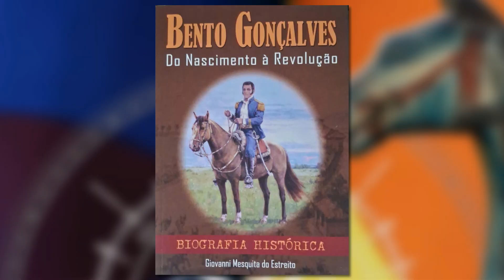Cantos do Sul da Terra 20/10/2024 - Antonyo Rycardo e Giovanni Mesquita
Direção: Jaldson Borges e Márcio Gobatto

Convidados: Antonyo Rycardo (cantor e compositor) e Giovanni Mesquita (historiador)

Músicas:
1) A Simón Bolívar (Rubén Lena e Isidro Contreras) - Intérprete – Demétrio Xavier
2) MEU CANTO (Antonyo Rycardo / Vaine Darde) – Intérprete – Antonyo Rycardo
3) AS MÃOS DO GUITARREIRO - (Antonyo Rycardo / Jaime Brum Carlos) – Intérprete – Antonyo Rycardo
4) NA FOGUEIRA  DA MILONGA - (Erlon Péricles / Tuni Brum) – Intérprete – Antonyo Rycardo